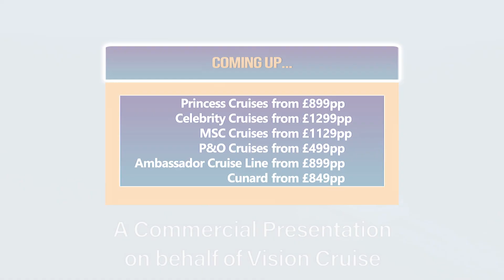Cruise Today Saturday 4th November 2023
Join us for the best cruise deals around. With low & no deposit options now is the best time to book!